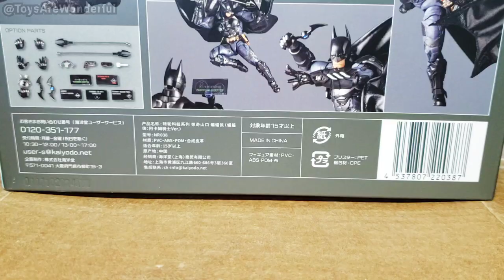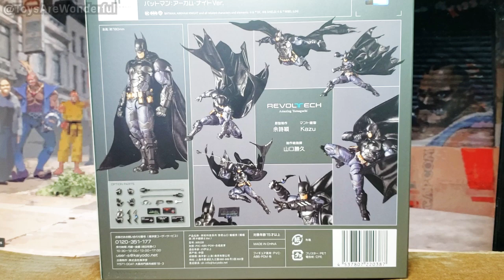Quick Look: Revoltech Batman Arkham Knight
Very beautiful and highly posable rendition of Batman as he appeared in the game Batman Arkham Knight. He has movable eyes, too!